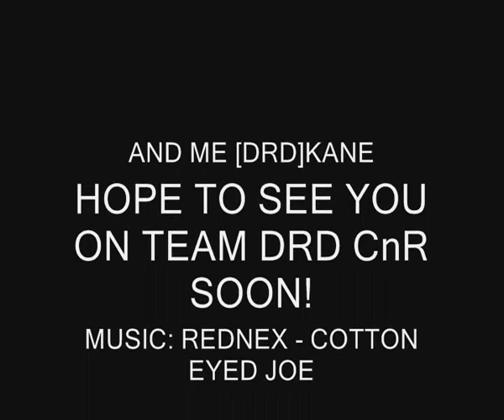Desruction Derby SAMP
Team DRD CnR server Desrutction Derby.

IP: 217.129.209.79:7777